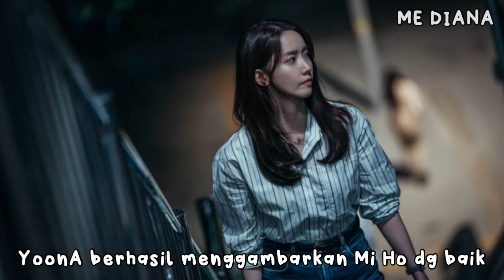YOONA BANJIR PUJIAN, DRAKOR BIG MOUTH NAIK TERUS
Berita dan Informasi tentang drama Big Mouth dan Yoona tuai pujian netizen